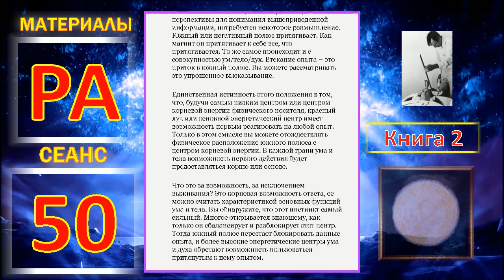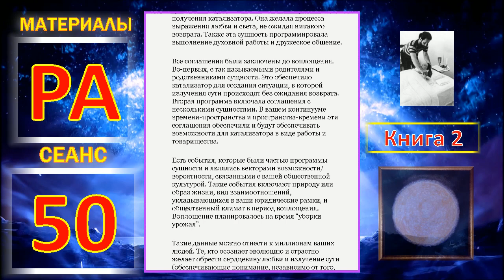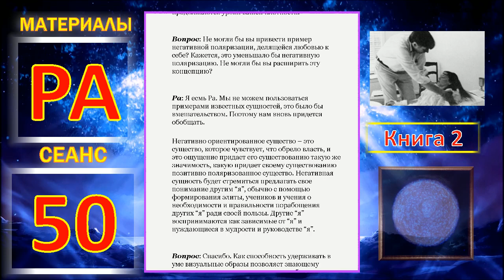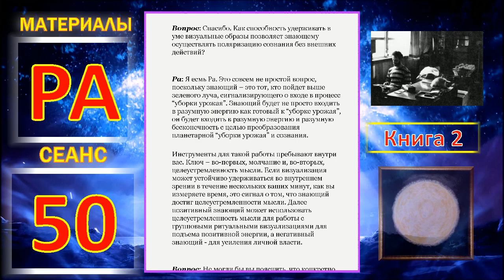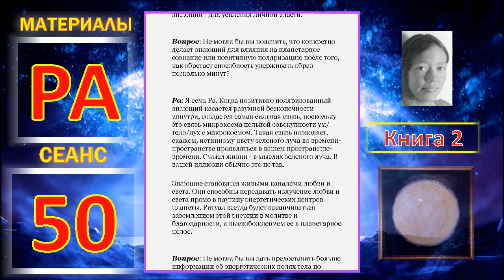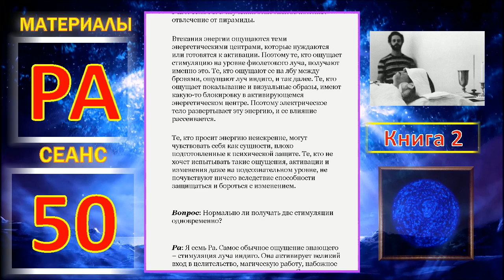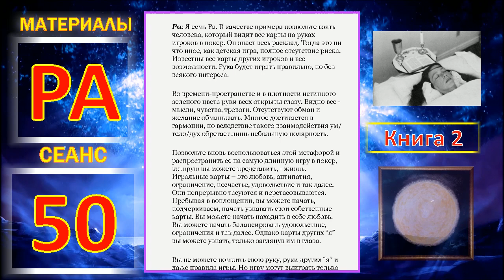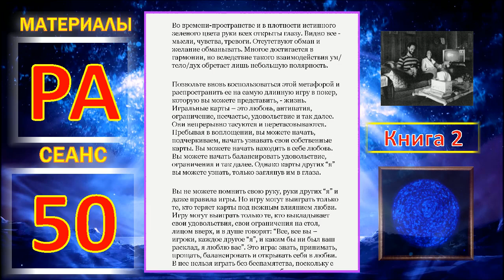Материалы Ра, книга 2, Сеанс 50 (21.01.20)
Сеанс 50, книги "Закон Одного" (Материалы Ра)